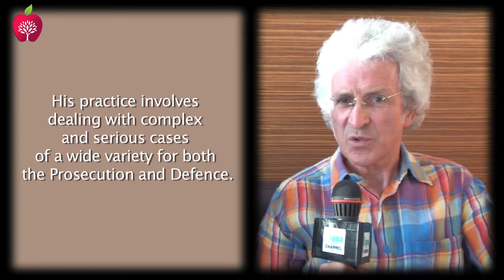Animal rights in court - Noël Sweeney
Can you defend an animal in court? What are the animal rights in the different countries? Noël Sweeney is a barrister specialized in criminal law and also human rights and animal rights. In terms of animals he believes that the law is the one subject that offers the solution. Animal should have an abutment to look after their own intrests.

This is an interview of Veggie Channel held in Bristol during the Vegan Fayre 2009.